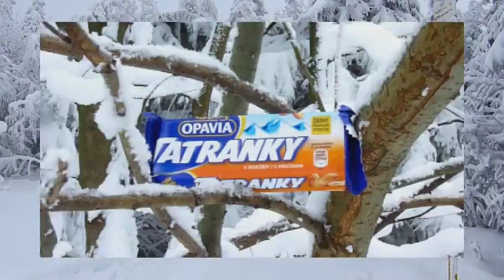Zimní Beskydy 2013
s bráchou na trase Ráztoka - Radhošť - Radegast - Pustevny